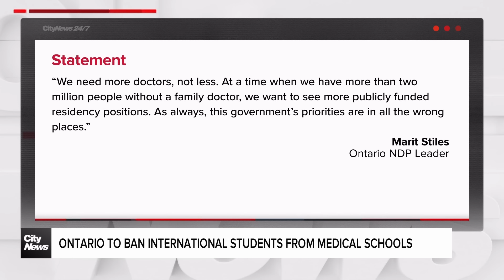Ford government to ban international medical students from Ontario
The move comes as part of an announcement to offer free tuition to 1,360 Ontario medical students who agree to stay and work as doctors in the province for five years after graduating. Mark McAllister has more.